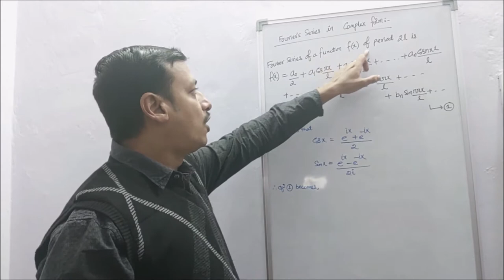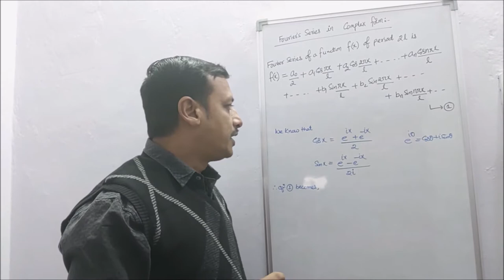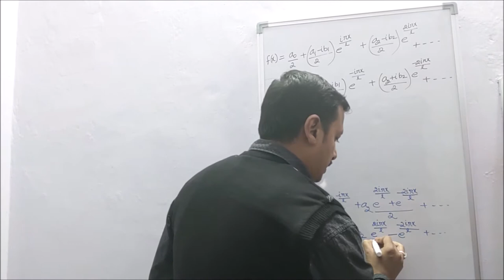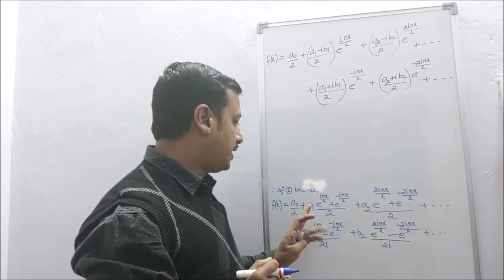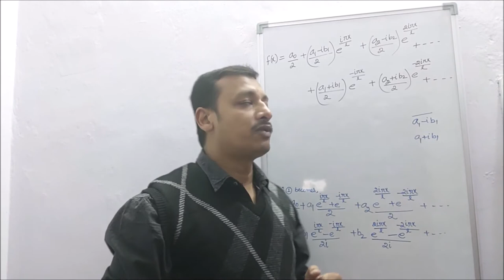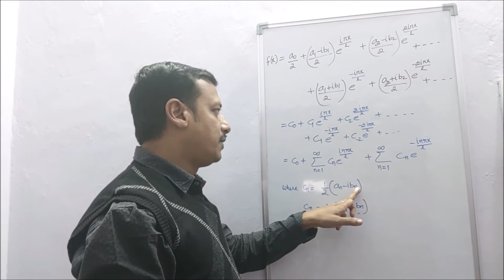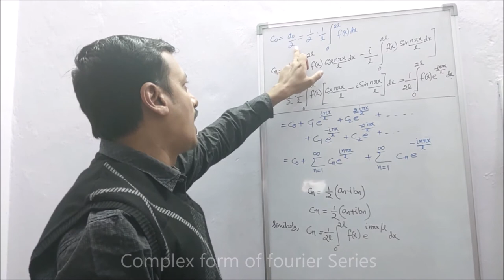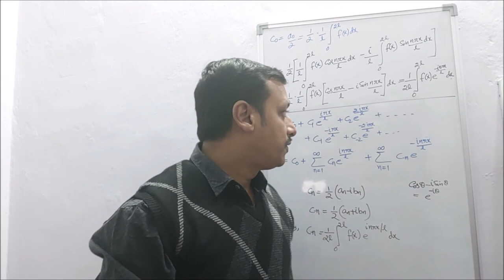Complex Form Of Fourier Series